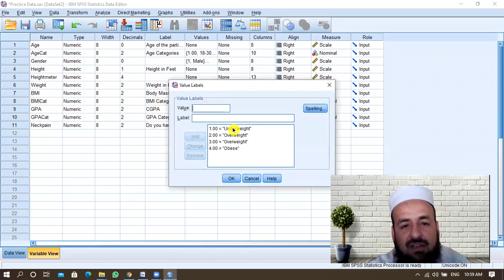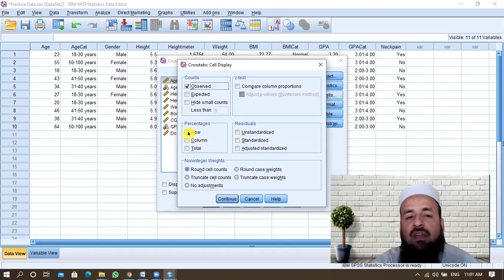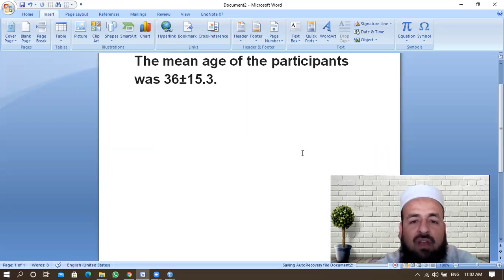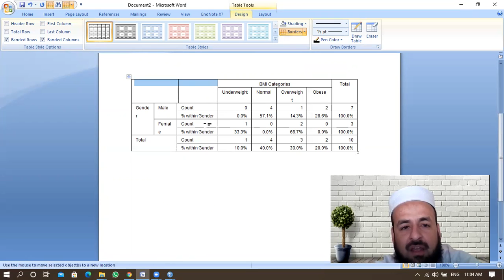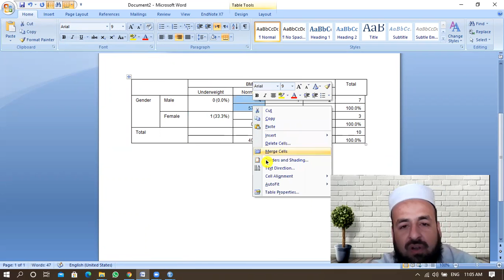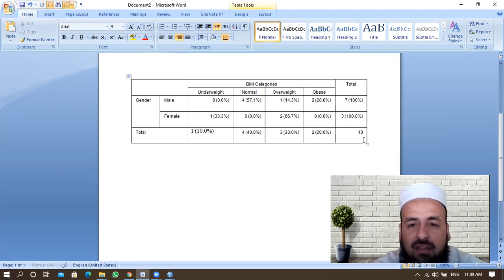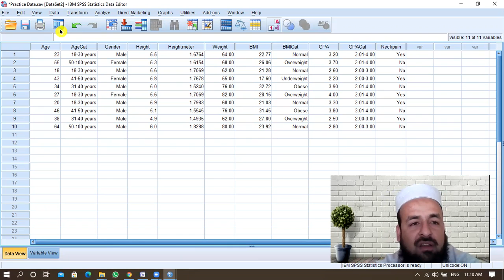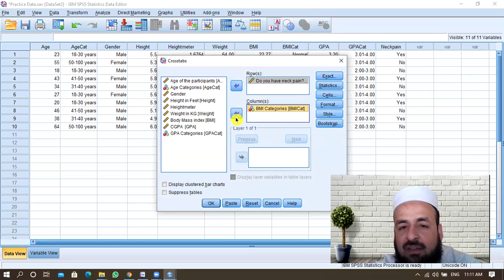How to design and interpret crosstabs between two categorical variables in SPSS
Practice data for this lecture can be downloaded from Google drive on the